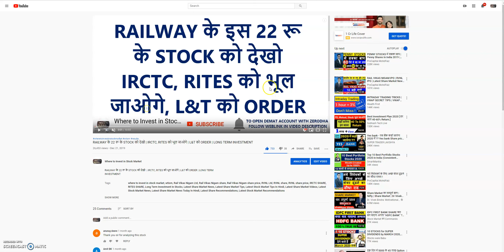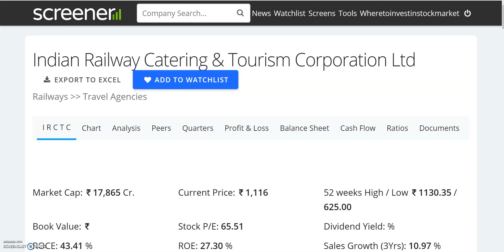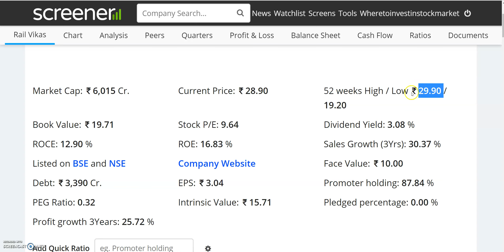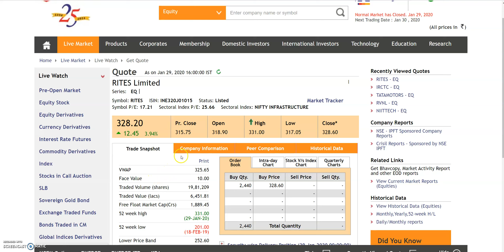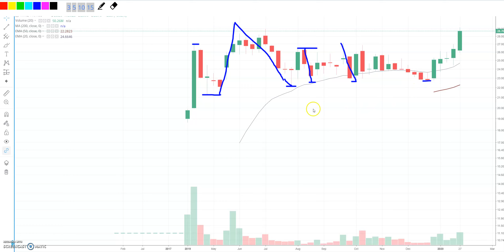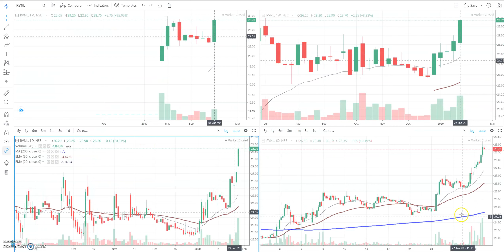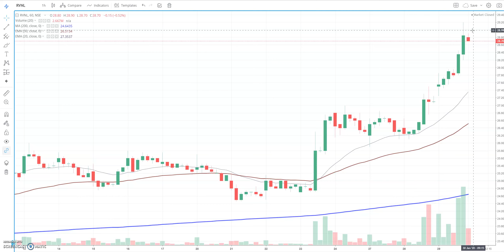IRCTC को जरा SIDE रखो | 28 रू के इस RAILWAY STOCK को देखो, अभी तो STARTING है | Long Term Investment